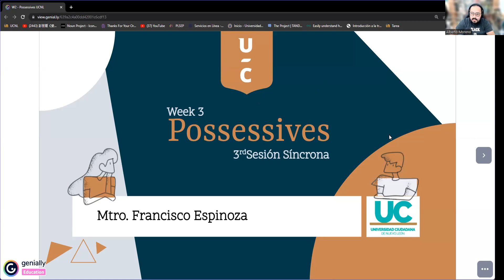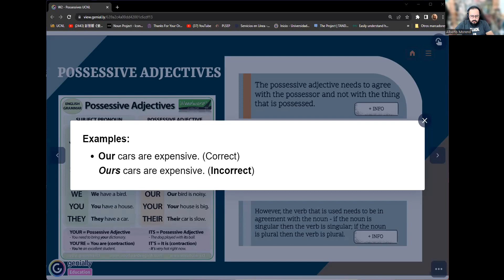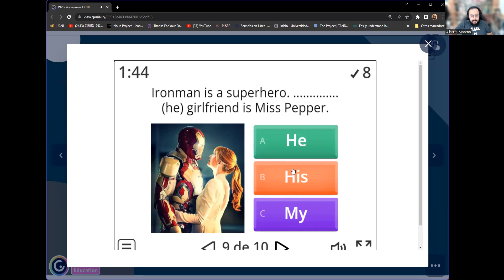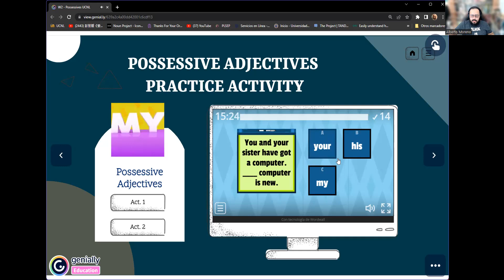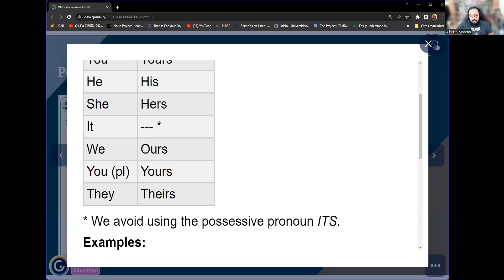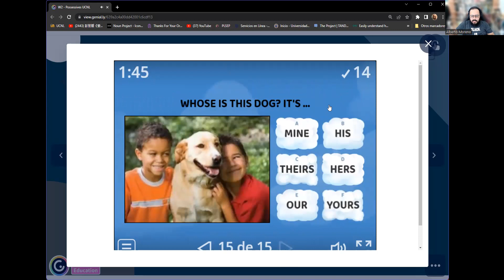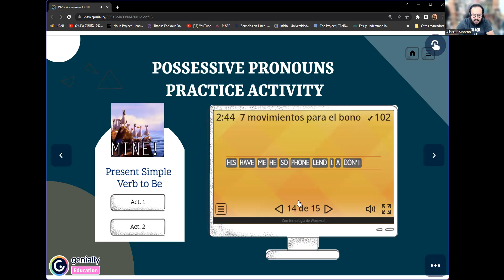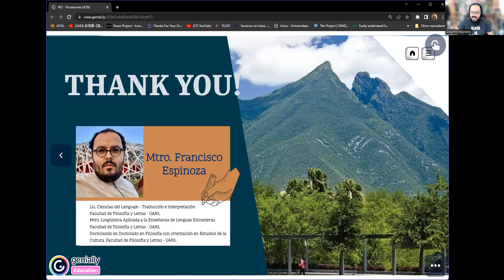3rd Sesión Síncrona - Possessivess - 06.02.23 (English I)